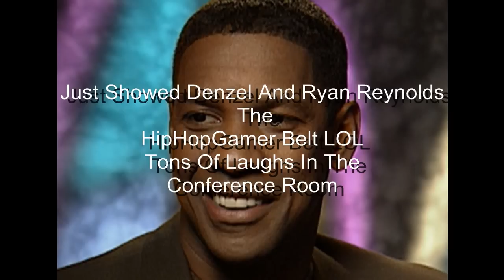HipHopGamer Talks With Denzel Washington And Ryan Reynolds. SAFE HOUSE PRESS CONFERENCE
To be honest I was star struck meeting Denzel Washington, Ryan Reynolds is amazing as well these 2 guys worked their asses off in this movie and you'll see today because finally the movie is OUT.

Make sure to go out and watch SAFE HOUSE and for the mean time enjoy all the info during this AUDIO TAKE of the Press Conference. GOD BLESS YOU ALL

#1 HipHopGamer